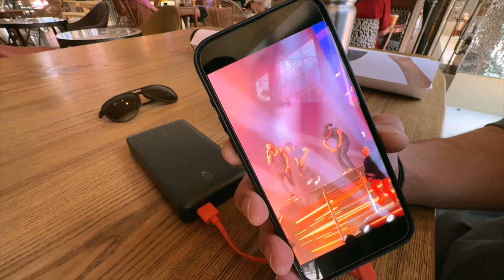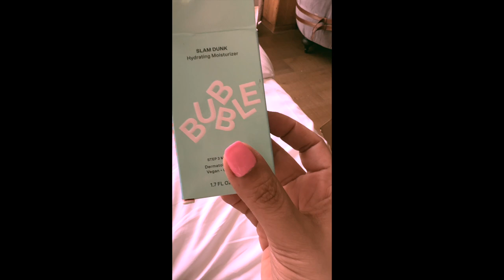Eid vlog day 3 | فلوق العيد: الجزء الثالث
عطلنا وبدت إجازة العيد وشوفوا ايش سويت اول ماخلصت الدوام.

اذا اعجبكم الفيديو لاتنسون الاشتراك عشان تجيكم تنبيه كل ما نزلت فيديو جديد. واكتبوا لي في الكومنتات لاني احب اسولف معكم!
Join me in this relaxing weekend vlog where I share a silent vlog, cleaning, and cooking. Watch as I unwind and enjoy a peaceful weekend at home.

Follow me on iinstagram and tiktok, my handle is below